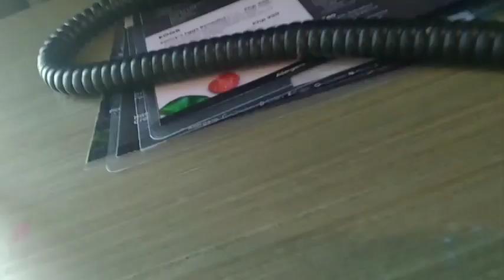5VLOG 2K22| 5 DAYS QUARANTINE WALA PARIN ANG RESULT NAG SWAB TEST KO!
5days quarantinelife stillwaitng emycifraofw Hindi madali Ang buhay OFW pag ganitong protocol complete fully vaccineted naman..one month vacation lng .
anyway! part of life acceptable.thank you so much to all my Viewers supporters and member's ..for always support me.love u guys mwuahh 😘